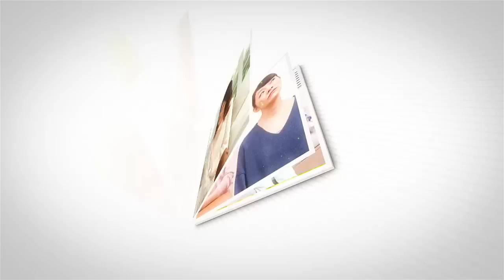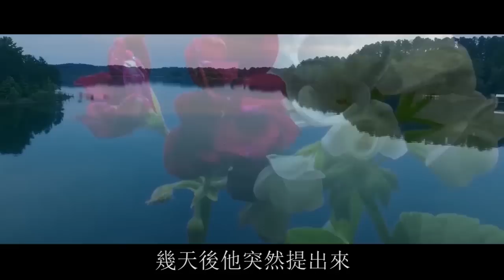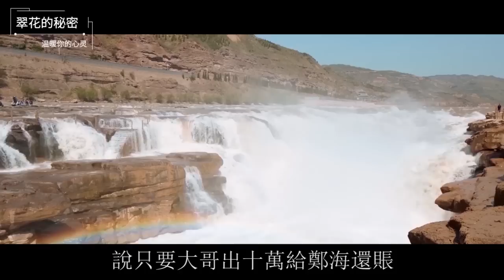“房子必須你家買，寫我兒子的名字”，兒媳：你窮瘋了，我不嫁了！| 翠花的秘密